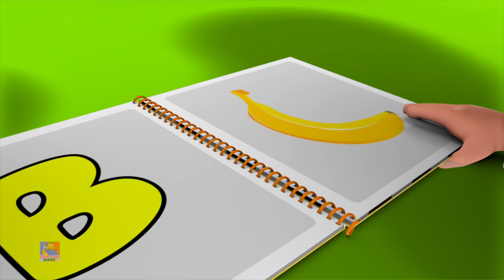Песня выходного дня и еще русские потешки для детей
Смотрите свои любимые детские песни и рассказы с нашими милыми персонажами Боба-поезда.